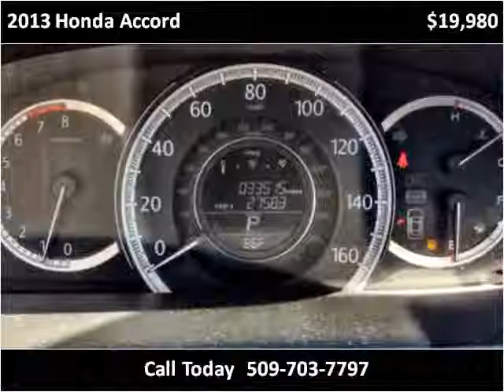2013 Honda Accord Used Cars Spokane WA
This 2013 Honda Accord is available from Arrotta's Automax & RV's.